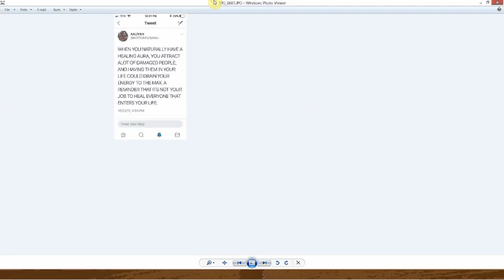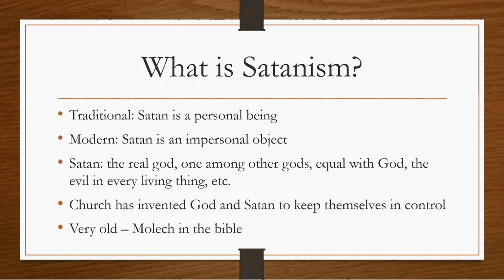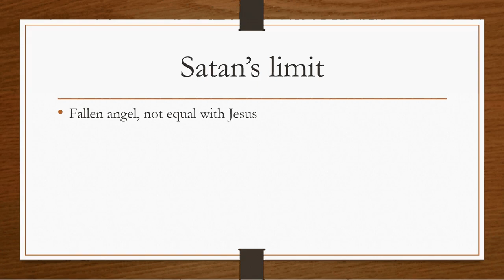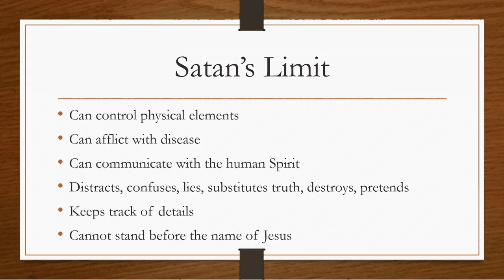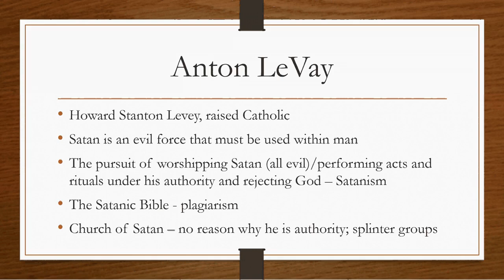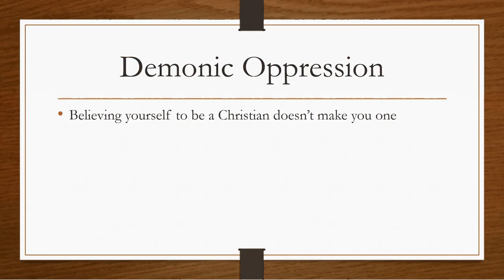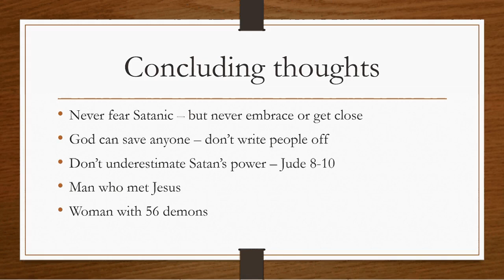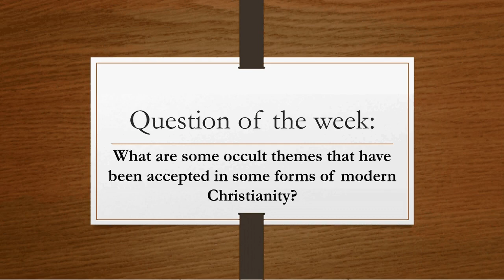Satanism and the demonic possession